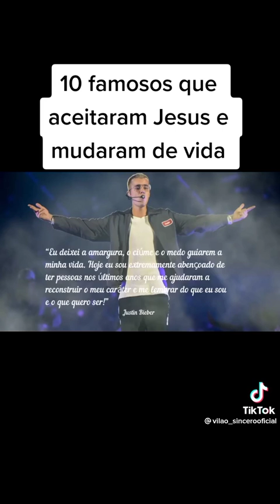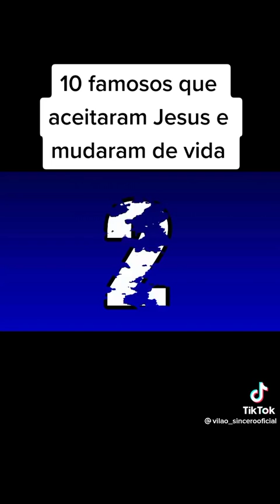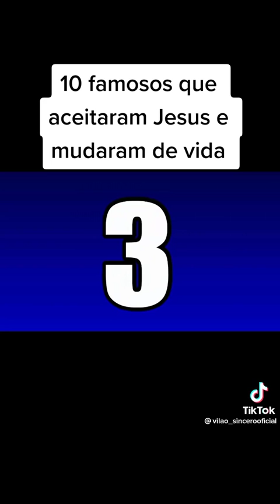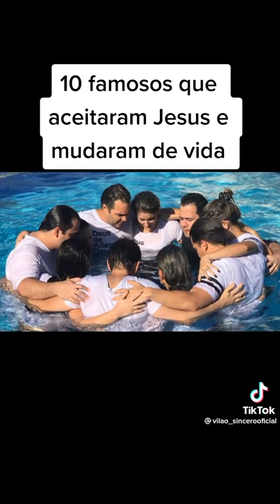os famosos que aceitaram a Jesus Cristo Salva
Vídeo de José Gonçalves